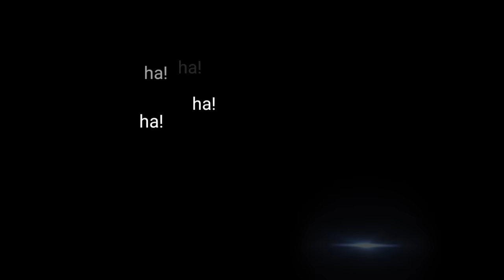Cold Deaths - a stick war legacy animation - Chapter 2(COMPLETE) - dc2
A stick war legacy fan made animation titled Cold Deaths chapter 2 full.

Part 1 - 0:08
Part 2 - 3:01
Part 3 - 7:51